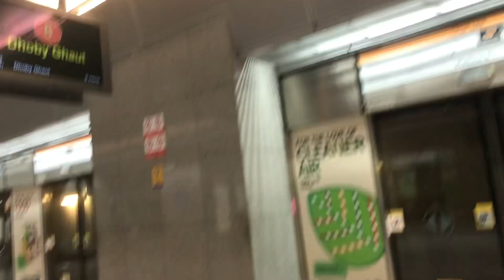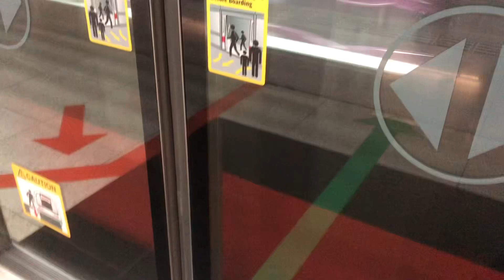MRTravels on the Circle Line: Stairs from Exits A-B to Platform + Trainspotting @ Esplanade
This video was taken on 25 February 2023.